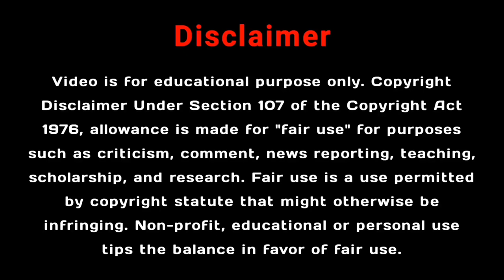🎯PAID MAGIC_BULLET + HOLOGRAM OBB CONFIG | FF ANTIBLACKLIST MAGIC BULLET FILE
Jay Shri SitaRam
Jay Shri RadheKrishna

magic bullet
new ob43 updated bypass obb headshot enemy full antiblacklist no hacker problem | ranked working
after ob43 update chest headshot obb file
free fire max headshot config
no drag only headshot config
freefire max drag headshot config
after ob43 update ff max obb headshot config
magic bullet free fire
magic bullet config free fire
free fire magic bullet config file no matchmaking problem
drag bypass
bypass obb
Free fire
free fire hack kaise kate
ff hacker
paid
hologram
babai official
free fire
ff injector
injector ff
injector free fire obb43injector free fire headshot
ff injector
injector ff
ff wallhack
FF NPC name and headshot
FF data config file
Free fire data headshot
obb headshot
ff obb
ff hack
100% rank working
ob43